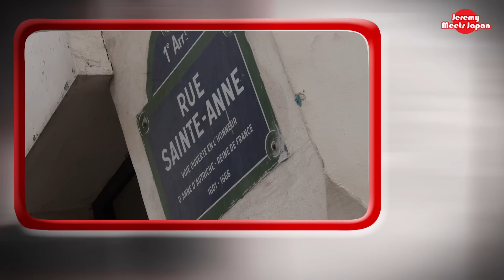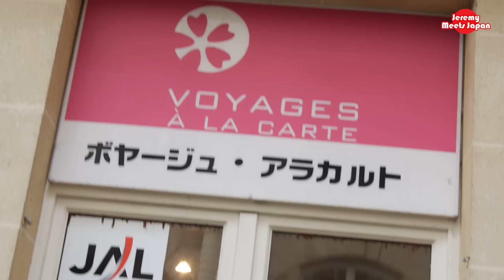Rue Sainte-Anne - Opera : le quartier japonais de Paris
Entre le 1er et le 2e arrondissement se trouve la rue Sainte-Anne ou les japonais ou fans de cuisine japonaise trouvent leur bonheur ! Restaurants, epiceries, agences de voyages, plongez au coeur de ce quartier a deux pas de l'opera !